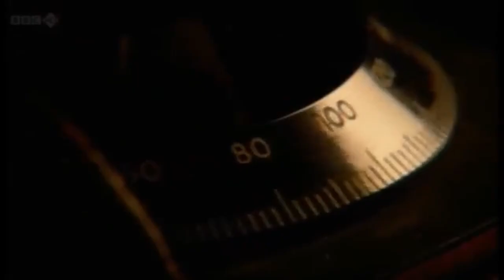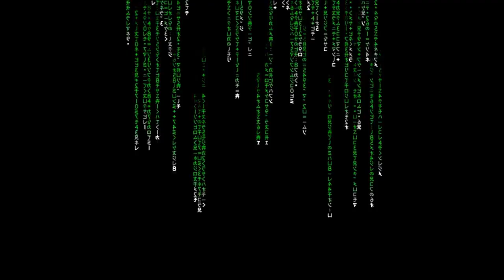📢 MI TÉCNICA NO FUNCIONA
No funciona, no... Mi técnica no funciona. No te explico más para no hacer spoiler, pero leeré tus comentarios.